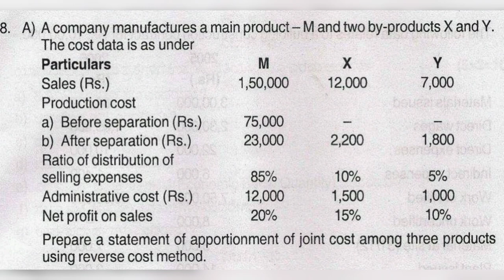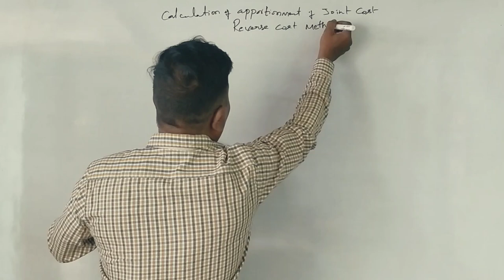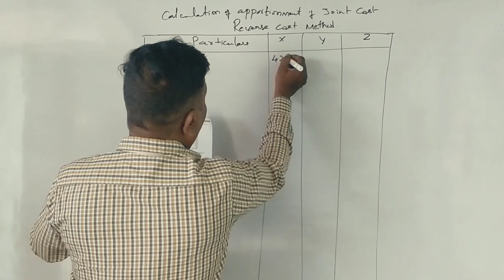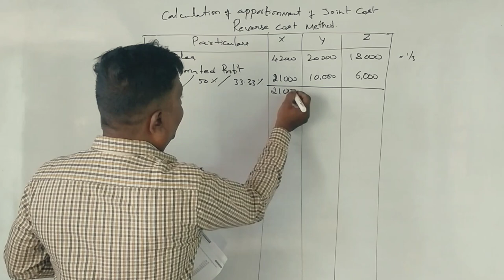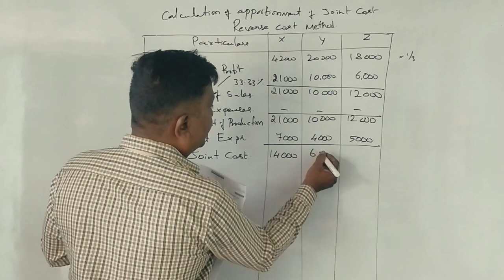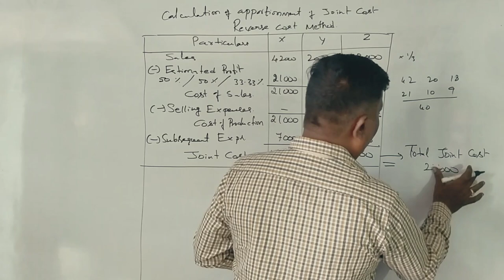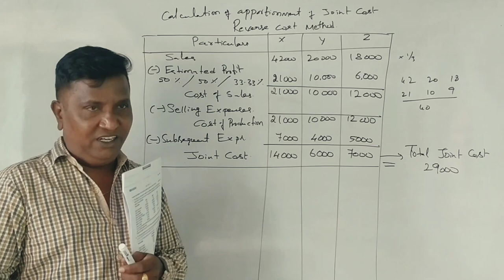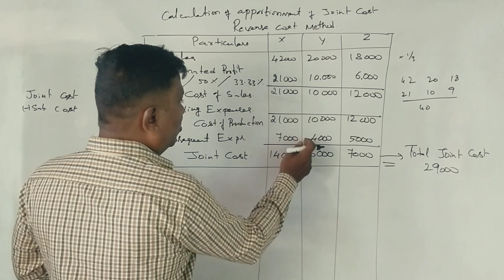By Product/Joint Product in Kannada PART 10 (2017 Question Paper B.Com 6 Marks) By Srinath Sir